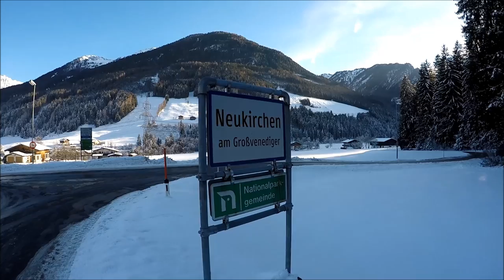Mountopia | Tina Rudolph | DYNAFIT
What’s your Mountopia? Tina Rudolph shows us her personal Mountopia.

Mountopia is a compound word of Mountain and Utopia. To us, a Mountopia is a dream one has of the mountains – whether it’s making it to the summit, or simply taking on a new mountain expedition, we want to help you fulfill your mountain dreams. Join the challenge for the chance to win one of four spots for the ultimate Ultra Running project with Dynafit.